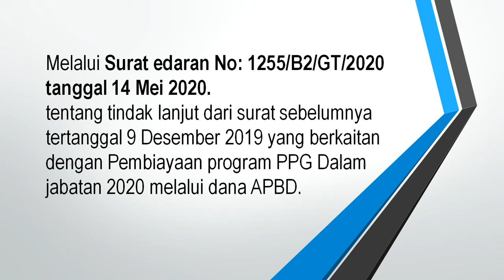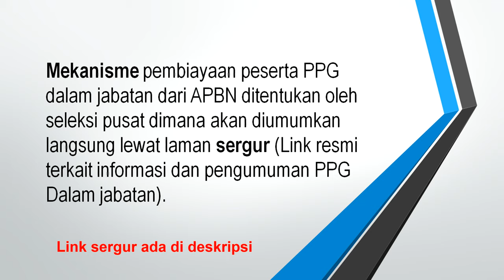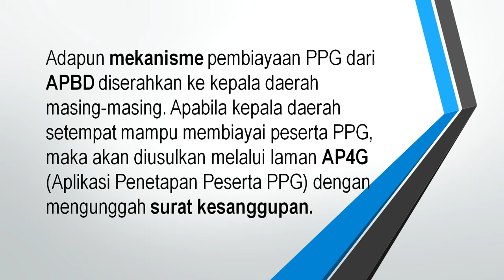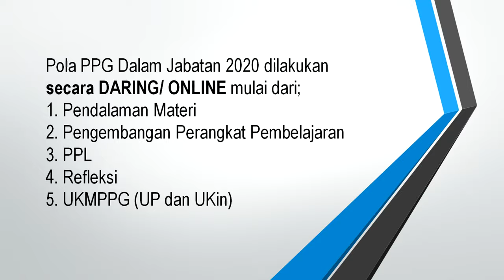FIX...PPG DALJAB 2020 DIMULAI JULI 2020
Hi kawan-kawan yang sudah nunggu kapan mulai ppg 2020?
silahkan dengarkan penjelasan berikut ini.